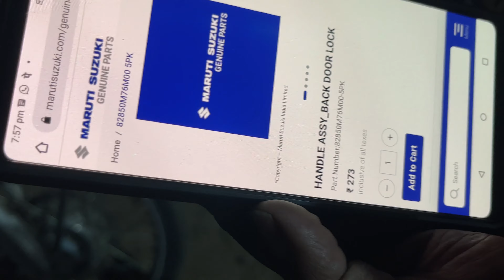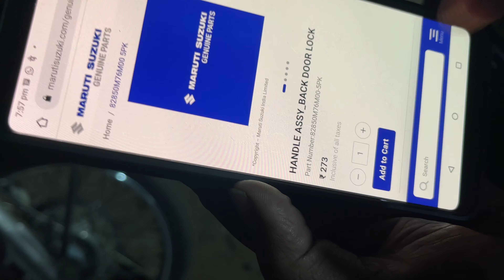Bullet ପୁଣି ରାସ୍ତା ମଝିରେ ଖରାପ ହେଲା 😡 | ODIA VLOG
Thanks for hopping here! If you are here to know me better; Here we go!

ନମସ୍କାର ଭାଇମାନେ🙏I'm your own Odia Biker😉Arpit Badajena from ଭୁବନେଶ୍ୱର. I bring in desi odia vlogs where I present all the places I travel and ride with my superbike, the mighty suzuki hayabusa and the queen of motorcycles royal enfield classic 350 customized